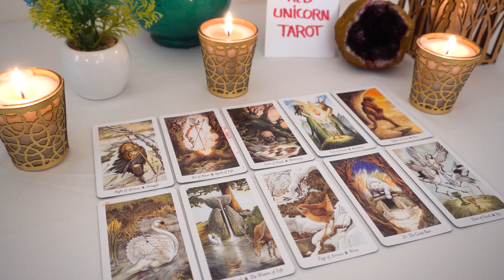AQUARIUS..❤️🔥 This message comes out of no where all of a sudden